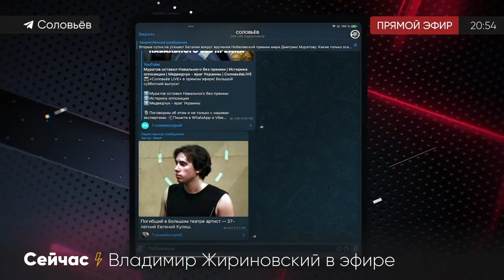Отправить на Север к пингвинам! Жириновский о жестоком избиение в метро и ОПАСНОЙ игре Зюганова